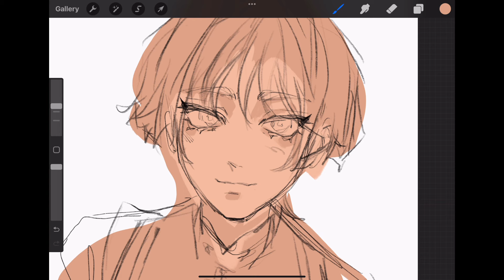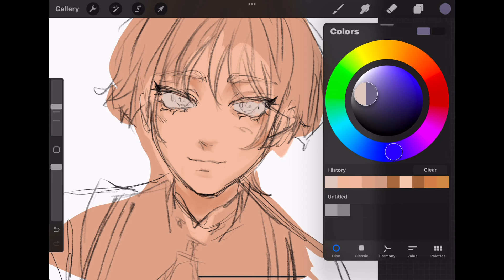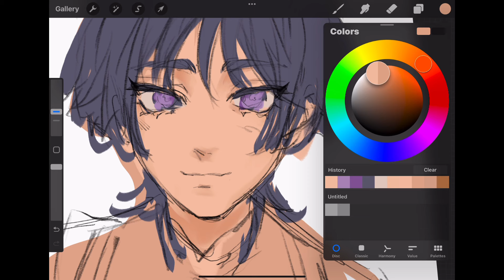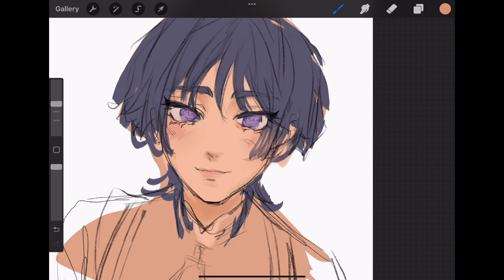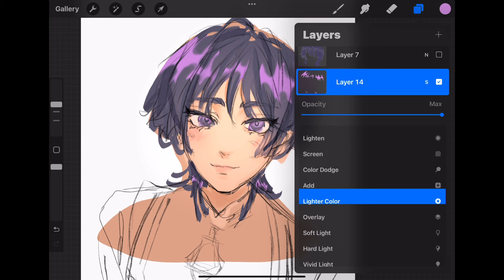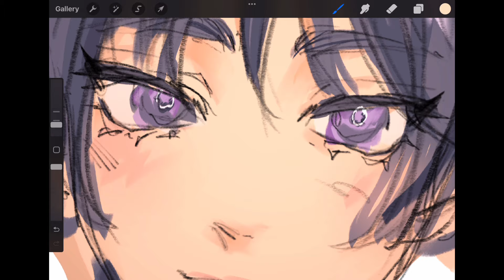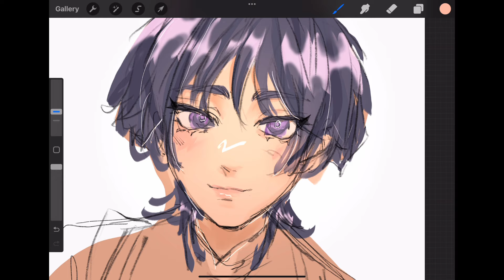How I color and shade